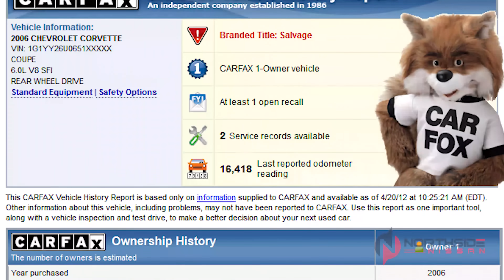Used Cars, Trucks, SUVS and Vans for sale in Edmonton